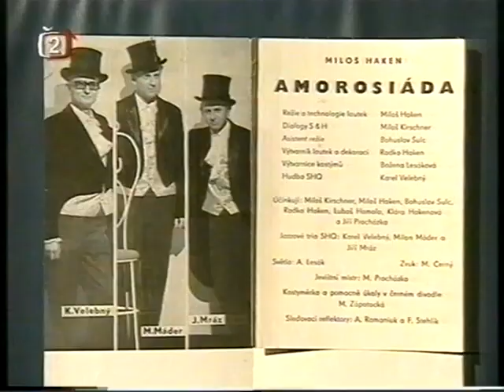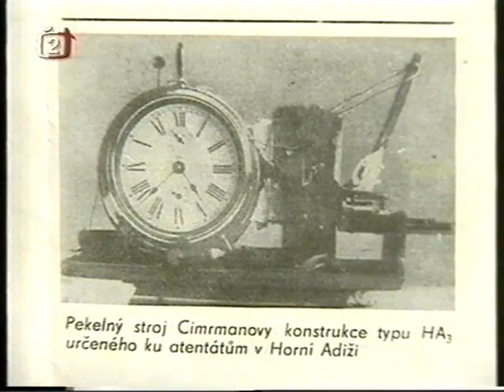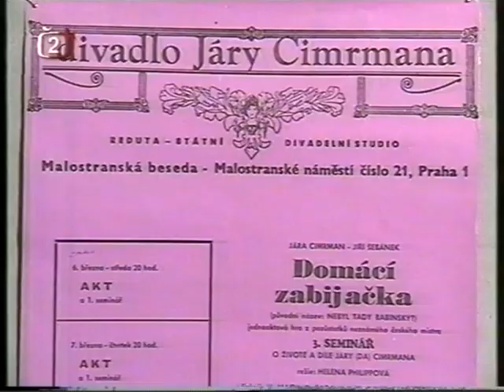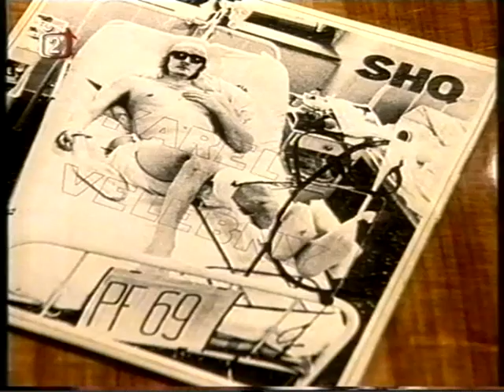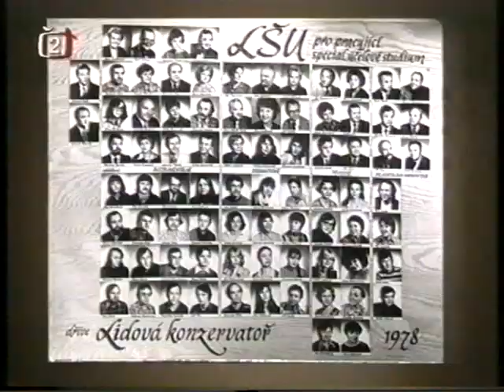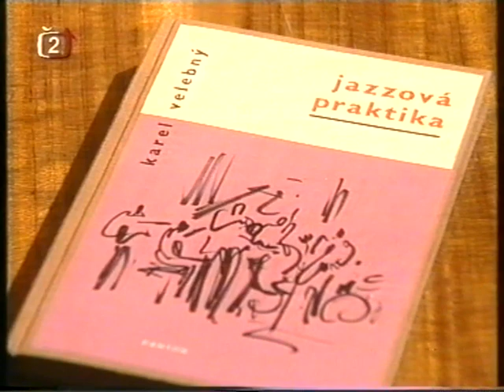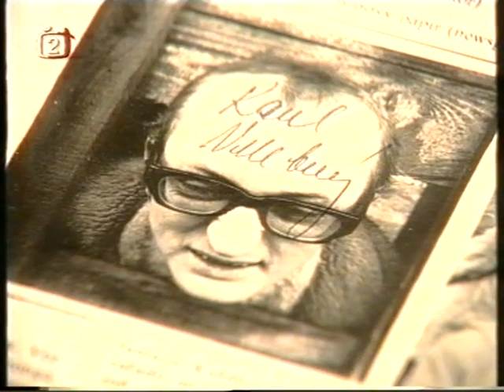Karel Velebný alias Dr. Evžen Hedvábný • dokument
Vzpomínají: J. Stivín, E. Viklický, R. Dašek, J. Šebánek, P. Brukner, J. Vejvoda, K. Vejvoda, P. Vondruška, L. Tropp, K. Růžička, Z. Pulec, F. Uhlíř, členové divadla Spejbla a Hurvínka a další.
Vzpomínkový dokument o českém jazzmanovi, herci, hudebním teoretikovi, humoristovi a pedagogovi. Karel Velebný hrál především na vibrafon (vibrafon patří pod bicí a perkusní nástroje, které Velebný studoval na konzervatoři), saxofon, piano, basklarinet, a řadu dalších nástrojů. Byl výborným hudebním skladatelem, ale k pár jeho skladbám vytvořil i texty. Patří neodmyslitelně k rozhlasové „Nealkoholické vinárně u pavouka“, a později i k divadlu Járy Cimrmana. Často vystupoval (nejen v rozhlase, divadle či televizi) pod svým uměleckým alteregem Dr. Evžen Hedvábný.